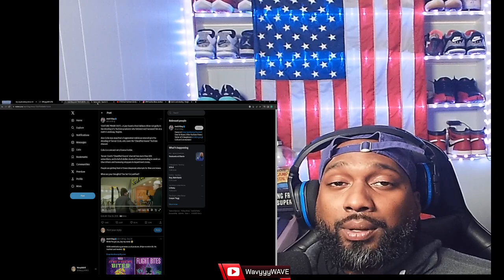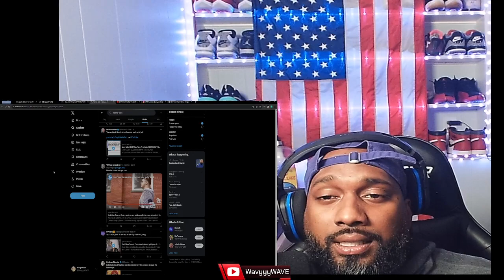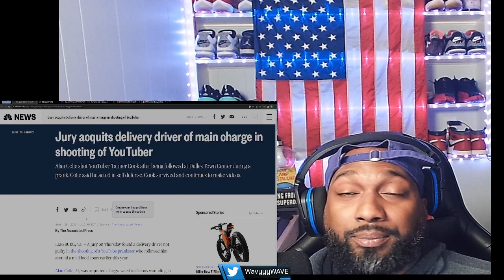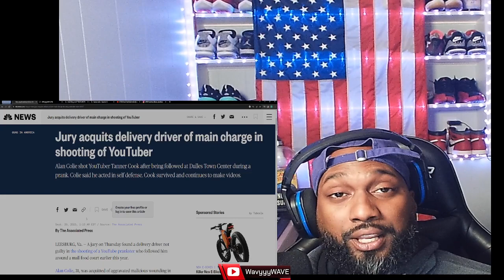Man Found Not Guilty of Shooting YouTuber in the Mall